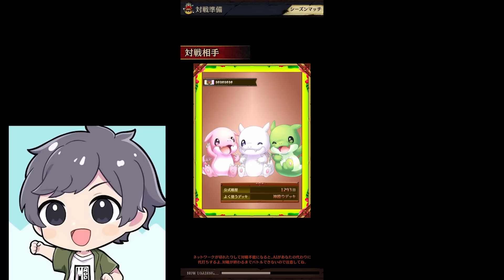コンバートでトップクラスの性能を誇るオオクニヌシが超駒落ちしているという事実。だがこいつは未だにバケモンだ【逆転オセロニア】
◆ファンレターはこちら↓
〒107-6228